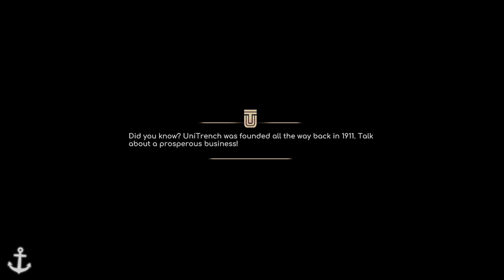UNDER THE WAVES (PC) Gameplay Walkthrough PART 4 (THE HUNT FOR GIANT SQUIDS)